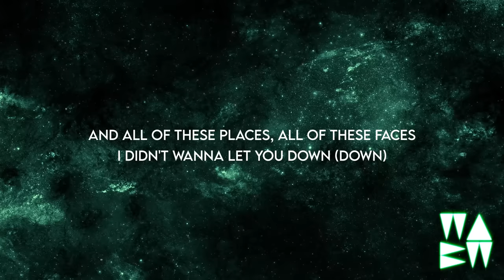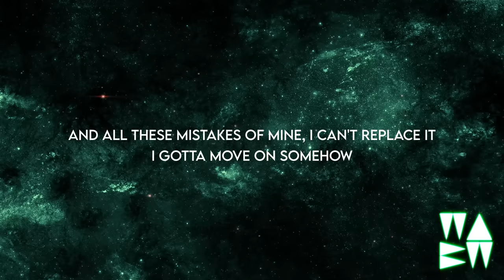PGO x Preecie - Angel Numbers (Lyrics) Amapiano Remix